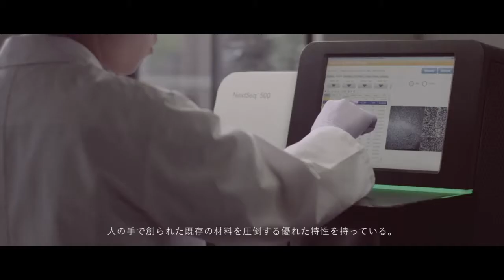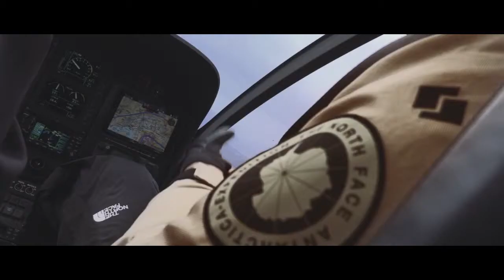The Moon Parka - A jacket made of synthetic spider silk